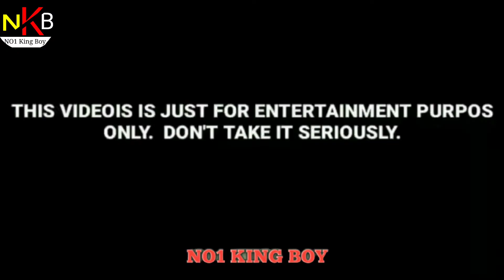Mamata Banerjee Hindi Speech | Mamata Didi VS Anubrato Mondal | Anubrata Mondal Comedy Dialogue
Description

Mamata Banerjee Funny Speech | Mamata Banerjee VS Anubrato Mondal | Anubrata Mondal Comedy Dialogue

@No1 king boy

😜তোমাদের হাসাতে আমি রাজেশ হাজির😜😜

🙏দয়া করে এই ভিডিও টা কেউ খারাপ চোকে নেবে না এটি সুধু মজার জৈন বানানো হোয়েছে😁

mamata banerjee
mamata banerjee song
mamata banerjee dance
mamata banerjee bike news
mamata banerjee mimicry
mamata banerjee gaan
mamata banerjee kobita
mamata banerjee poem hamba
mamata banerjee bhashan
mamata banerjee khabar
mamata banerjee vs anubrata mondal funny
mamata vs anubrata
mamata vs anubrata mondal
mamata banerjee angry funny speech
mamata angry
interview master
mamata banerjee funny speech
anubrata mondal funny
mamata vs anubrata
anubrata vs mamata
mamata banerjee vs anubrata mondal
anubrata mondal vs mamata banerjee
mamata banerjee poem
mamata banerjee funny video
mamata banerjee kobita
mamata banerjee live
mamata banerje song
durga puja song
durga puja new song 2020
anubrata mondal funny speech
anubrata mondal funny video
anubrata mondal comedy
anubrata dialouge
anubrata mondal interview
funny2022
Interview Master
Anubrata Bagchi
 Anubrata Mondal Dialogue
 Anubrata Mondal Comedy
Anubrata Dialogue, Anubrata Mondal Dj Song
 Anubrata Mondal Speech
 Anubrata Mondal Interview
 Anubrata Mondal Sutiye Lal Kore Debo
Anubrata Mondal Bhashan
 Anubrata Mondal Comedy Video
 Anubrata Mondal Mimicry
Anubrata Mondal Funny
 Anubrata Vs Mamata
 Anubrata Vs Ranu Mondal
 Anubrata Vs Dilip Ghosh
 Anubrata Mondal
 Mamata Mim
No1 king boy video
vatarer vat kabo na ma